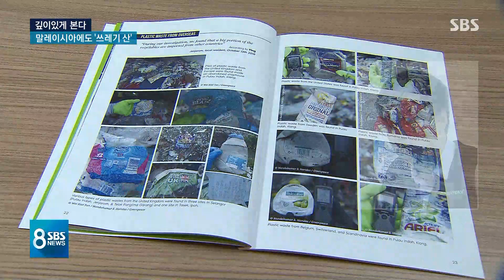말레이시아에도 '한국산 쓰레기'…1만 t 넘게 방치 / SBS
우리가 버린 쓰레기가 필리핀에 불법 수출됐고 결국 우리나라로 다시 돌아온다는 소식에 많은 분들이 부끄럽다, 이게 과연 다일까 하셨는데, 저희 취재진이 또 엄청난 규모의 한국산 쓰레기 산을 확인했습니다. 이번에는 말레이시아입니다.
이슈리포트 깊이 있게 본다, 김관진 기자입니다.